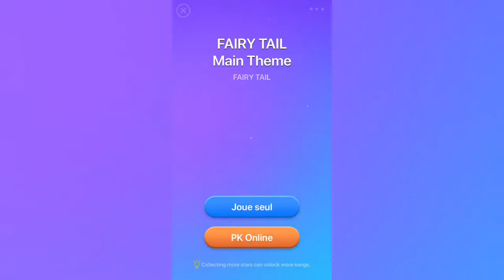LE THE PIANO MOBILE : FAIRY TAIL THÈME